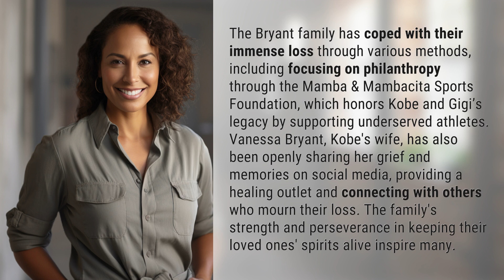How has the Bryant family coped after Kobe and Gigi's death?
Honoring Kobe & Gigi: The Bryant Family's Journey of Hope 👉 Bryant Family's Journey 👉 Discover how the Bryant family has coped with their loss by focusing on philanthropy and sharing memories, inspiring others with their strength and resilience.

Laura S. Harris (2024, May 10.) How has the Bryant family coped after Kobe and Gigi's death?
    🌐 AskAbout.video